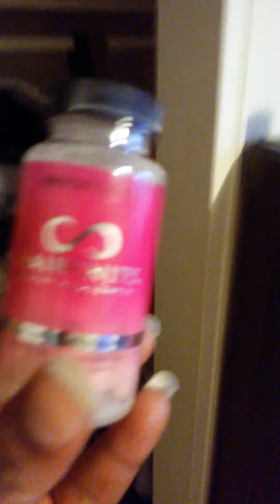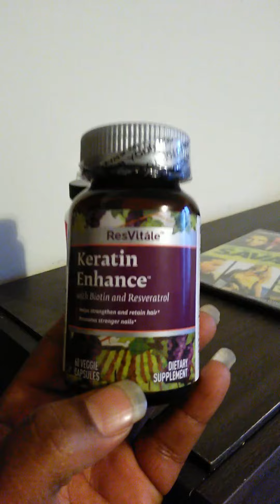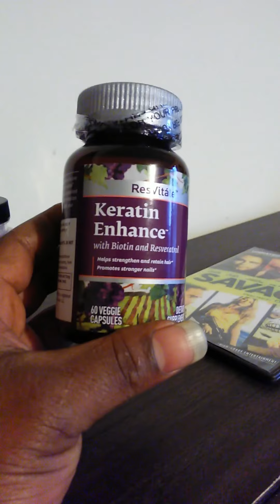Hair products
I wear my hair back and fourth